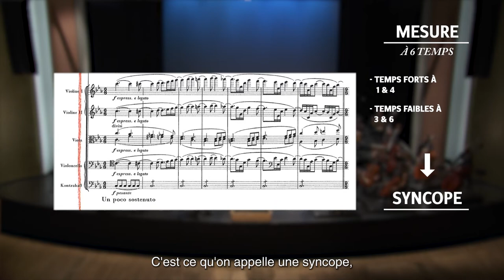CONCERT COMMENTÉ - Une symphonie dans toutes ses étapes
Laissez-vous embarquer par notre maestro américain Joshua Weilerstein qui dissèque pour vous la Première Symphonie de Brahms, au programme de son dernier concert avec l'OCL en juin 2021. Contexte de composition, structure, références...le tout illustré en détails par des extraits joués par les musiciennes et musiciens de l'OCL.